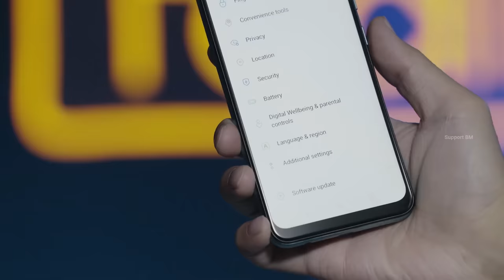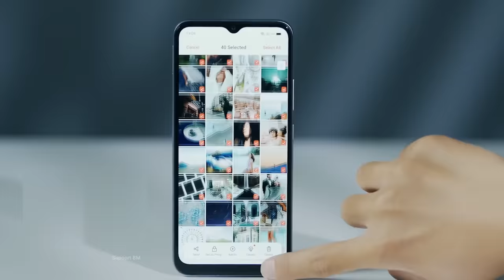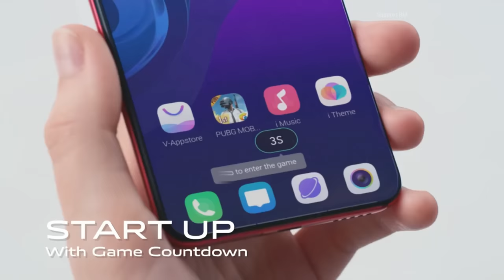Realme G1 - 6000 mAh Battery 108MP Camera, 8GB Ram, 512GB, 5G,Ultra HD, Specs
Realme G1 - 6000 mAh Battery 108Camera, 8GB Ram, 512GB, 5G,Ultra HD,SpecsGet a Website Realmeg1 g1 Realme new smartphone coming soon Realme new G Series realme g1 price hindi realme g1 pro realme g1 launch date india realme g1 Specs & 192mp camera phone coming soon
Redmi Note 11 Ultra - 6000 mAh Battery200Camera, 8GB Ram, 512GB, 5G,Ultra HD,SpecsGet a Website

Namashkar dosto esh video mein realme ka jo new series aara ha hai  Realme g1 name pe esh smartphone ke bare mey bata hai realme g1 phone ke bare mey jan ne key liye video ko end tak jarur dekhe.
1. My DSLR Camera
2. My DSLR lens
3. My Microphone
4. My Studio Lights
6 . My Tripod
7. My phone

Max Invention
TechBar
JUST in TECH
Technical cheez
Technical Guruji
Techno Ruhez
realme g17, realme g15, realme g12, tech news, hindi tech news, realme narzo 30